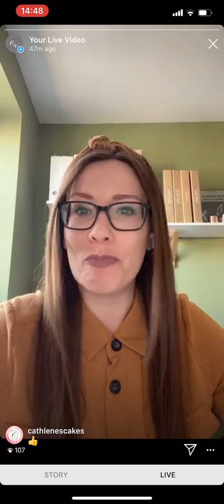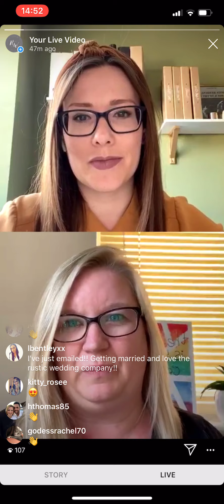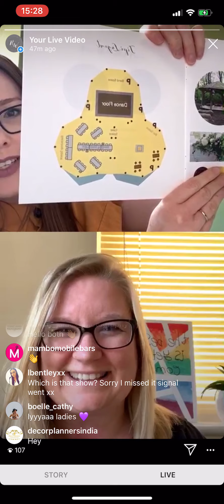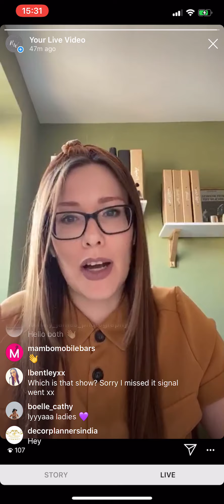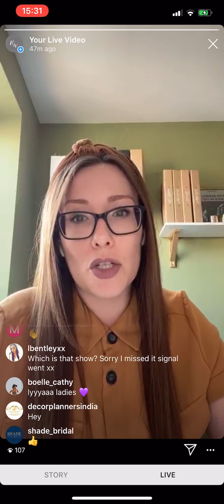Tipi Wedding Planning (The Rustic Wedding Company interview Sami Tipi)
Lesley from The Rustic Wedding Company interviews Jodie from Sami Tipi to talk through planning a Tipi Wedding

Supporting couples plan creative and relaxed outdoor weddings.

▶︎Timestamps:
00:00 Live interview with Sami Tipi and The Rustic Wedding Company
01:28 About Sami Tipi
05:44 Areas Sami Tipi Cover in the Country
06:08 What if there is a problem on the day?
07:33 What if it rains?
09:00 The importance of working with the right suppliers
10:34 Where can you have a tipi wedding?
12:06 How long does it take to erect a tipi wedding?
13:30 Breakfast the following morning in the tipis
14:12 Glamping Tipis and making the most of the wedding weekend
15:40 When are the Tipis set up for a wedding?
17:01 Peoples reaction when they see the tipis
18:00 The Sailcloth Tent Marquee described
19:30 Working with colour in the Sailcloth and Tipis
20:04 What is a Sami Tipi open day?
28:30 Tipi styling daytime to night
28:54 What is the biggest Tipi set up you have done?
29:18 How many people fit in the tipis?
30:15 Creating a bespoke wedding floor plan
32:50 Recommendation of local wedding suppliers
33:42 Authors of The Ultimate Guide To Planning An Outdoor Wedding
37:08 The Wedding Industry Awards
38:54 Where do you start with creating a tipi wedding styling plan?